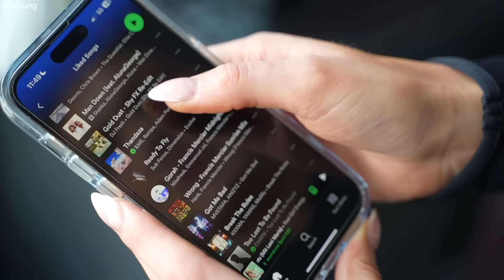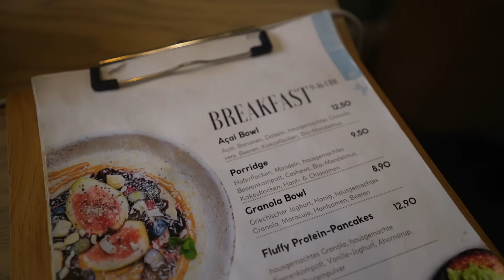Day in my Life + meine aktuelle Fitnessroutine | Workout, Lauftraining, Café & Co...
Ich habe euch einen Tag mitgenommen und gehe außerdem auf meine aktuelle Fitnessroutine ein. Viel Spaß mit dem Video :)